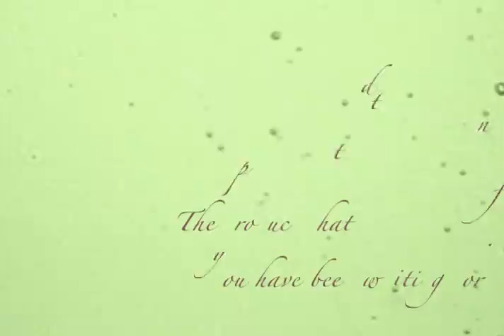Week 3 Homework Part 2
Kevin's Week 3 Homework for DVP 201.  AGAIN!